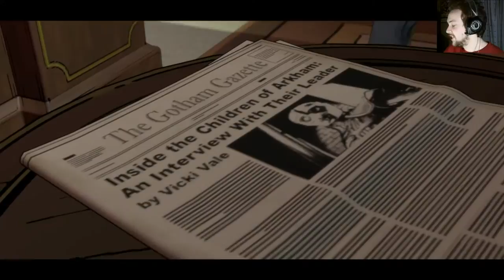Batbrawl - Batman Episode 3 Part 2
Let's play Batman with The Shig

Today we learn what the board wants to do, we visit Harvey at his office and witness his decent into madness. As well as tussling with the lead of The Children of Arkham.